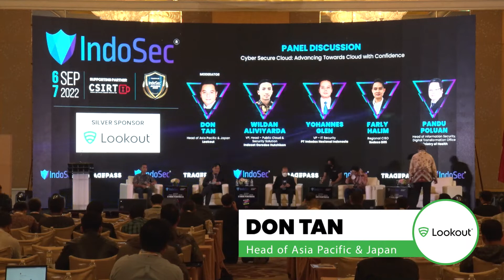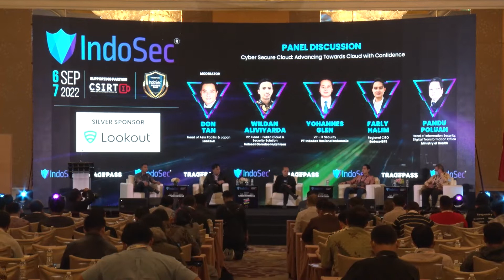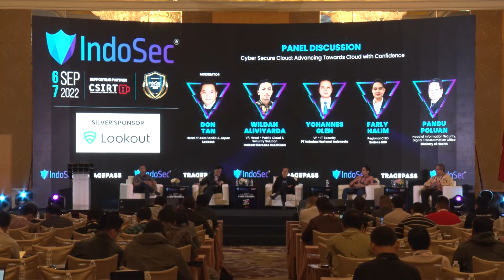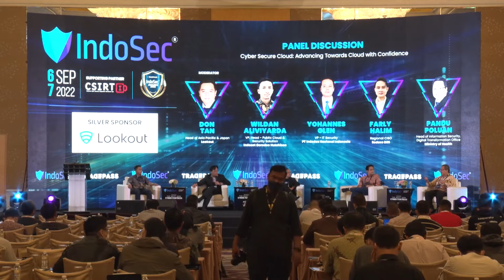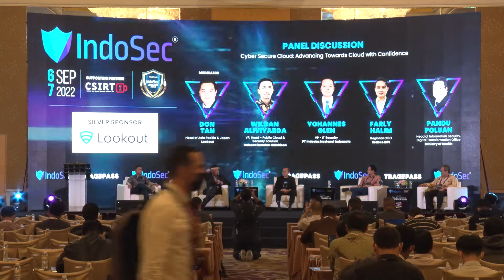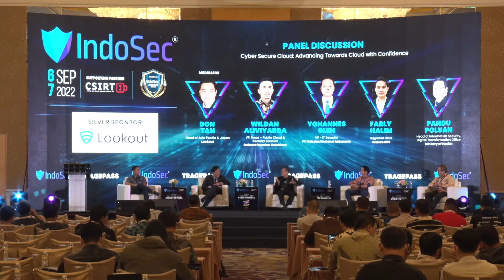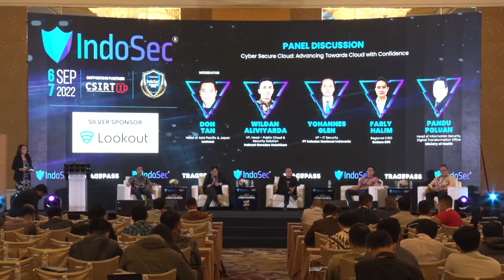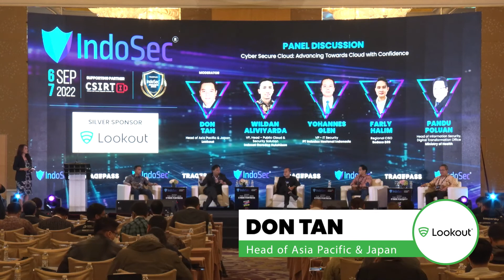Panel Discussion | IndoSec 2022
The interesting discussion on Cyber Secure Cloud was moderated by Don Tan (Lookout) and participated by Wildan Aliviyarda (Indosat Ooredoo Hutchison), Yohannes Glen (PT Indodax Nasional Indonesia), Farly Halim (Sodexo BRS) and Pandu Poluan (Ministry of Health) at IndoSec 2022.